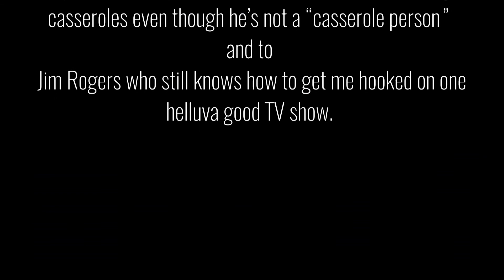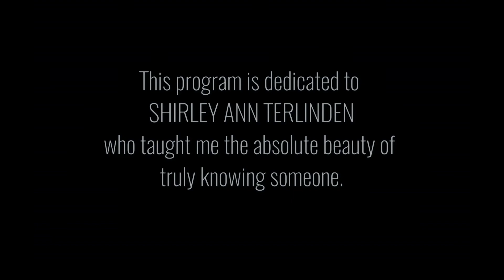AUTHENTICALLY YOU: Sybil Bailey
In this episode of Authentically You, we introduce you to a healer and a beautifully bold spirit...Sybil Bailey. Learn how she's transformed her life and her world and became AFRO MERMAID.

FOR MORE
Afro Mermaid Skincare reminds you that winter is the best time to get serious about skincare!